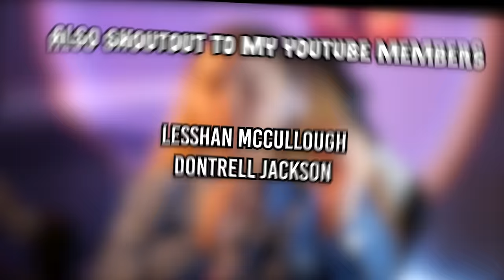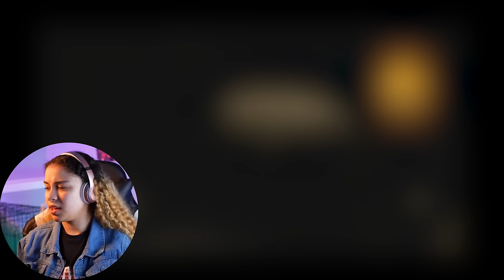BELLY (1998) REACTION | FIRST TIME WATCHING!!